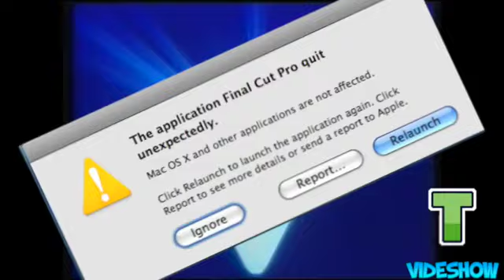YouTube Poop: The VHS Logo Craziness (Collab Entry)